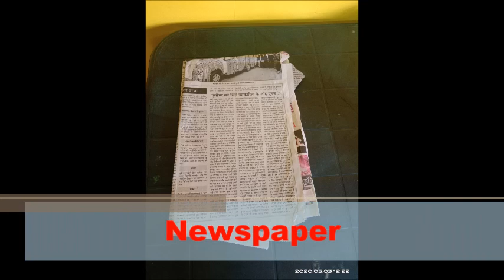How to make THE BEST OUT OF WASTE. by YB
Online Art&Craft classes (for  Class III-VI).